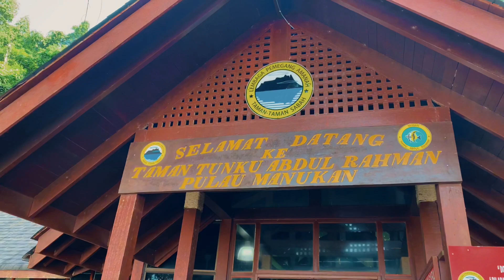Iphone 11 Cinematic | Travel Vlog Di Pulau Manukan | Magical Sabah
Hi guys! So hari ni aku buat content travel di Pulau Manukan bersama-sama dengan beberapa gadis jelita dan juga influencer tiktok daripada Sarawak & Sabah.

So jom aku bawa kamu semua jalan-jalan di Pulau Manukan tengok aktiviti apa yang kami buat di sana!

Semua footage dalam video ni aku shoot menggunakan iphone 11 pro max sahaja. So enjoy ya guys!